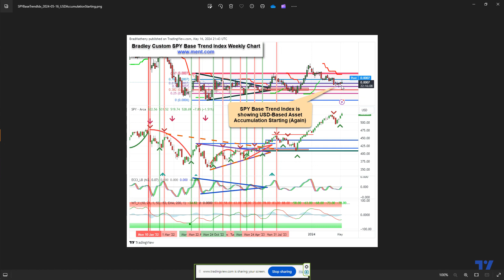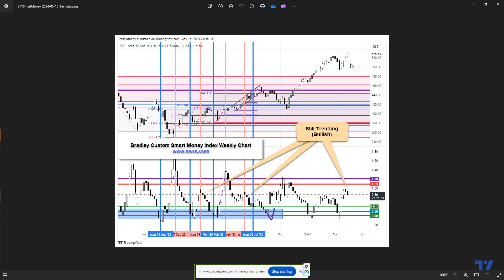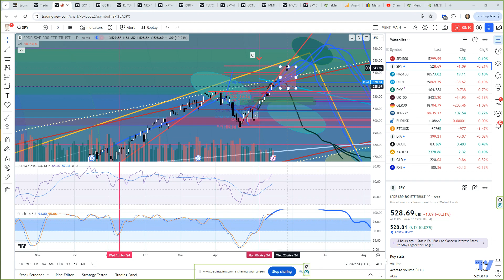US Stock Market : SPY May Rally Above $540 Before You Know It...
SPY May Rally Above $540 Before You Know It...

My research continues to support more Bullish trending for the SPY and other US major indexes.

I keep seeing others propose a market crash scenario - week after week... after week.

I certainly hope you were not following their suggestions too closely - because the SPY has rallied more than 7% from the recent lows.  That's a lot of losses piling up for anyone caught on the short side of the markets right now.

Watch my video. Learn how I read the markets in a different format. And learn how to use my research to help you become a better trader.

I've posted many training videos on TradingView - please spend some time checking them out.

Get ready for a potentially explosive move in the SPY - targeting $545+... possibly rallying above $560 before the end of June 2024.